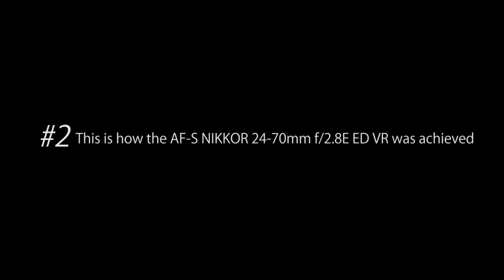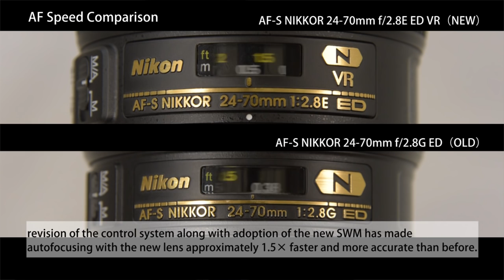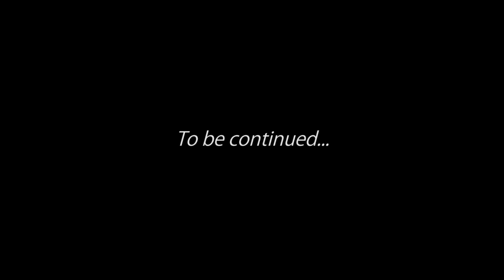The hidden yet leading role of mechanical design - NIKKOR lenses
When it comes to NIKKOR lenses, mechanical design is a relatively unknown but key role. In this video, NIKKOR engineers discuss their challenges, lessons learned & successes with the AF-S NIKKOR 24–70mm and more